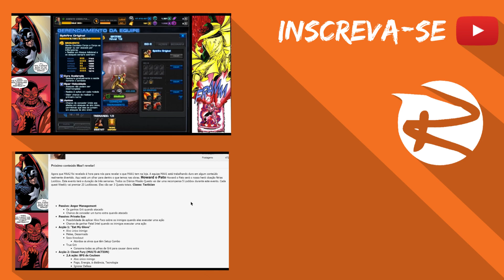Marvel: Avengers Alliance - Análise Destruidor!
E nesse vídeo de Marvel: Avengers Alliance analisamos um personagem imune a praticamente todos os atuais debuffs utilizados no PvP atual! Se gostarem do vídeo deem aquele like e não se esqueçam de assinar o canal.